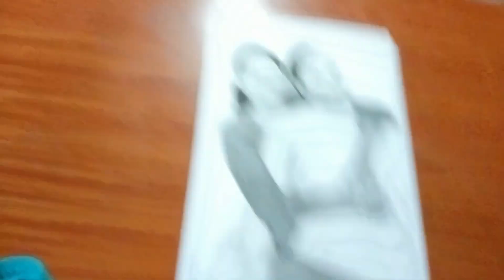Maine Finally Vote Dal Diya👆📦 || Second Time Vote On My Life ✅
—-——-—:: Paid Artwork :-—-
You can order Artworks / Portraits for you and your loved ones (Commission work) ⬇️
                               Or
[ Instagram ] :- @yutesharts

I Used drawing materials

Artline pencil

Charcoal pencil

Ivory drawing paper A4 size

Doms oil pastel 25 colour

Doms Oil pastel 50 shades

Brusto mechanical pencil 0.5 mm

Fixative spray

Brusto watercolor paper 300gsm A4 size

Camel artist watercolor tube 20 ml

Artisto watercolor mop brush

Watercolor plate

ARTIOS flat brush for acrylic and watercolor

Display book for drawing

Tombo mono zero eraser

Canadable eraser (needle eraser)

Best overhead tripod mobile stand for table.

Best Selfy stick

Yutesh arts
From - Rajnandgaon Chhattisgarh ( India)

prime minster